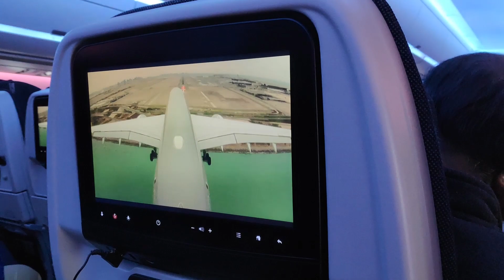2019 Bali Trip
2019 Easter Trip to Bali